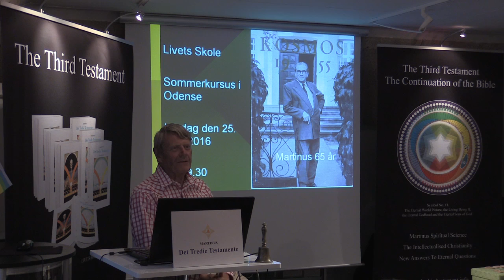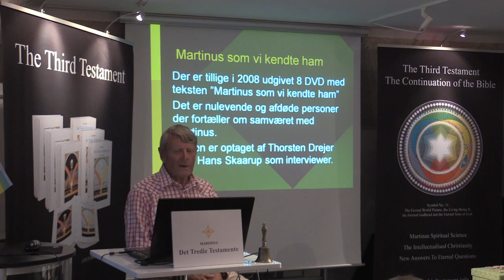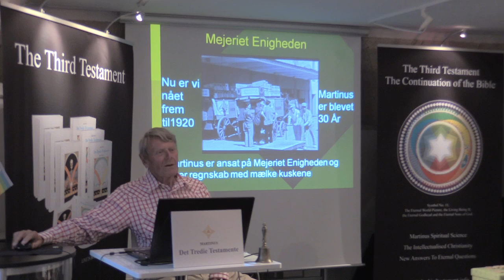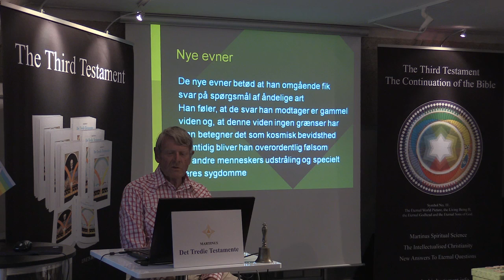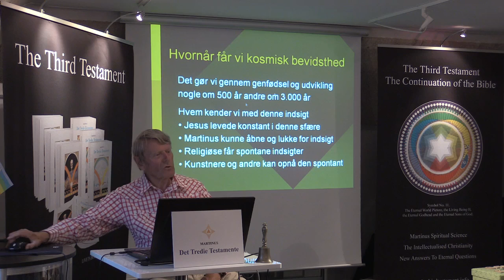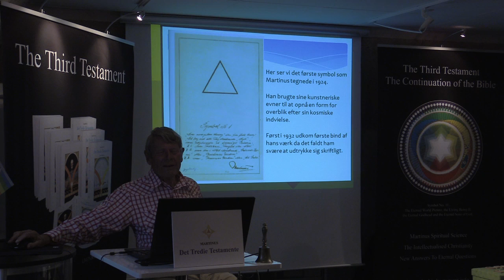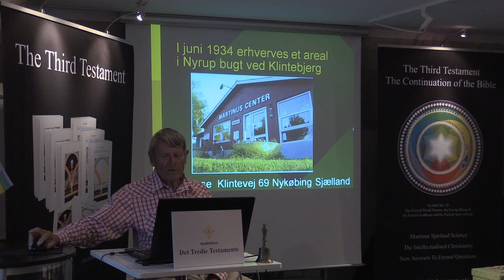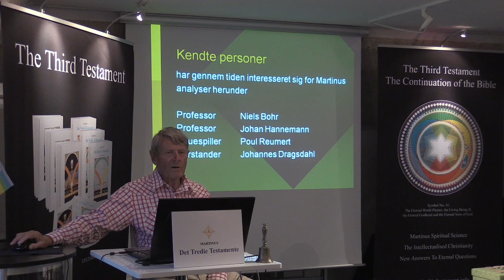Introduktion til Det Tredie Testamente og Martinus, v/ Vagn Noach